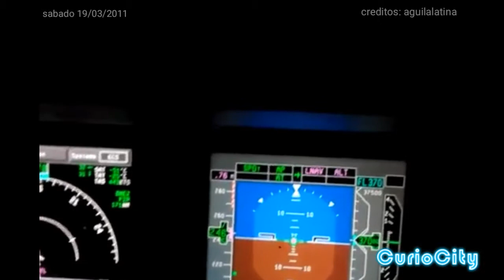El dia y la noche a la Vez parte 2